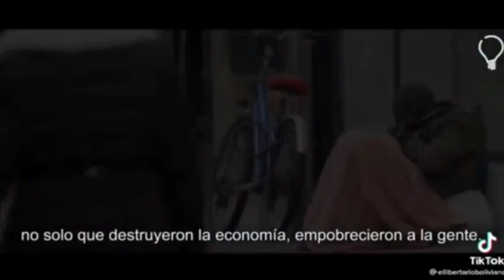JAVIER GERARDO MILEI - ¿LA ULTIMA OPCIÓN? argentina elecciones #2023